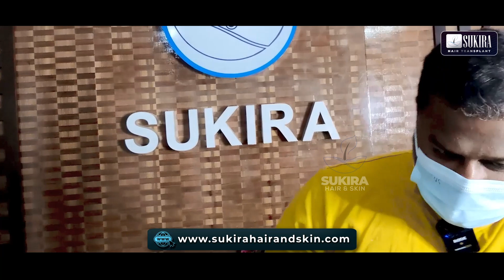Hair Transformation :Fabulous Hair Transplant Results Just in 3 months| Tamil Hair Transplant|sukira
Hair Transformation :Fabulous Hair Transplant Results Just in 3 months | Tamil Hair Transplant 2023

தமிழ்நாட்டிலேயே மிகக் குறைந்த செலவில் மற்றும் சிறந்த தரத்தில் hair transplant மற்றும் முக அழகு சம்பந்தப்பட்ட சிகிச்சைகளை அளிக்கக்கூடிய ஒரே நிறுவனம் sukira என்பதில் பெருமை கொள்கிறோம்.

1) இணையதளத்தில் சென்று இலவசமாக appointment மற்றும் online consultation பெற்றுக் கொள்ளலாம்.

பதிவு செய்த 24 மணி நேரத்திற்குள் எங்களது அனுபவம் வாய்ந்த தொழில் நிபுணர்கள் தங்களைத் தொடர்பு கொண்டு, உங்களுடைய பதிவை உறுதி செய்து கொள்வார்கள்.

மேலும் உங்களுக்கு தேவையான அனைத்து விபரங்களையும் website- இல் பார்த்துக் கொள்ளலாம்.i

Location & Route :-

கோயம்புத்தூர் ரயில்வே ஸ்டேஷனிலிருந்து..
1) ரயில்வே ஸ்டேஷனிலிருந்து மருத மலைக்குச் செல்லும் பேருந்தில் ஏறி வடவள்ளியில் இறங்க வேண்டும், அங்கிருந்து மருதமலை ரோட்டில் 400 மீட்டர் தொலைவில் ( ரோட்டின் வலப்புறம், கனரா வங்கி மாடியில் அமைந்துள்ளது ) நமது சுகிரா அமைந்துள்ளது.

கோயம்புத்தூர் காந்திபுரம் பஸ் ஸ்டாண்டில் இருந்து...
2) கோயம்புத்தூர் காந்திபுரம் பஸ் ஸ்டாண்டில் இருந்து மருத மலைக்குச் செல்லும் பேருந்தில் ஏறி வடவள்ளியில் இறங்க வேண்டும், அங்கிருந்து மருதமலை ரோட்டில் 400 மீட்டர் தொலைவில் ( ரோட்டின் வலப்புறம், கனரா வங்கி மாடியில் அமைந்துள்ளது ) நமது சுகிரா அமைந்துள்ளது.

 We will get back to your query as soon as possible.

hair transplant, hair transplant results, hair transplant tamil, hair transplant in india, hair z not the Owner of any Pictures Showed in the Video